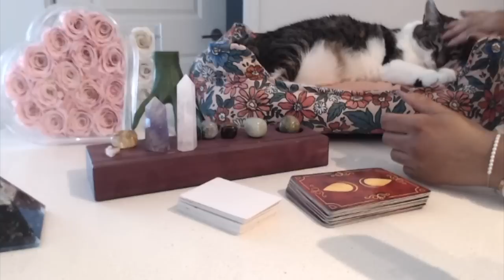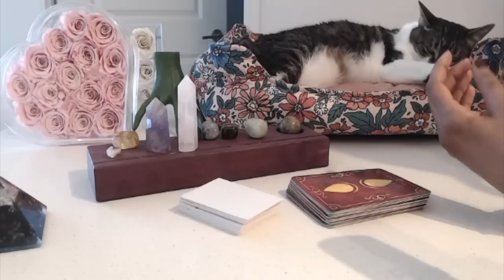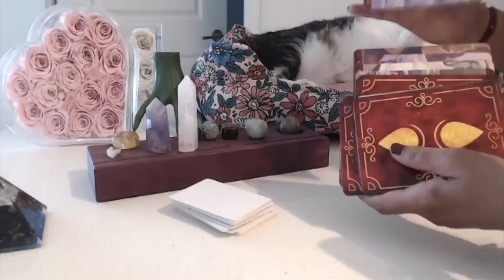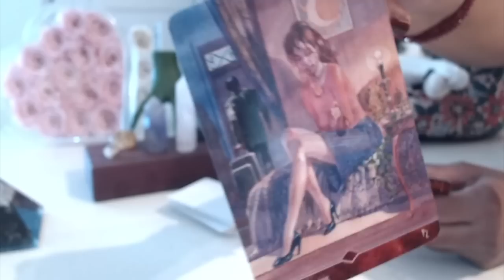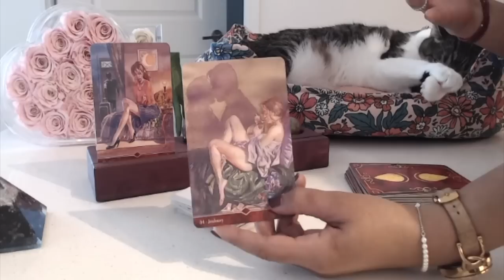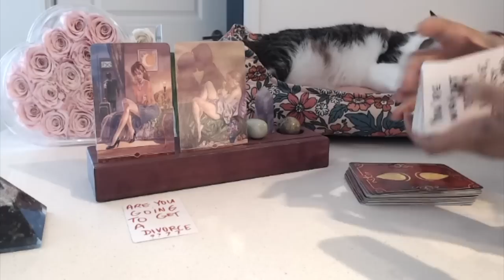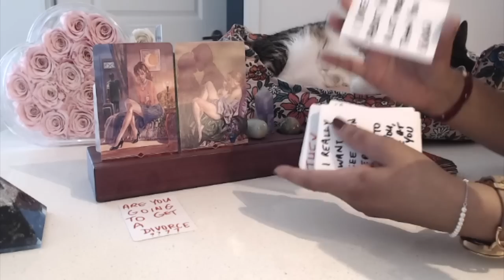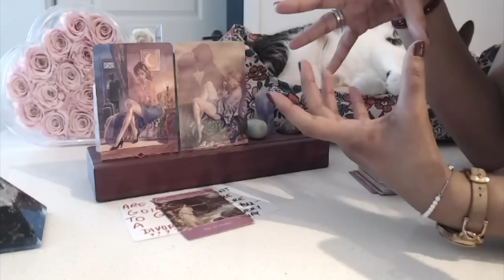You KNOW your WORTH and WON'T SETTLE for MEDIOCRE. This PERSON IS triggered, thought they had you...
The Divine Masculines are learning that you be also be a vital part of delivering some karma to them that they need to work through.  The Divine Feminine is protected by guides who are stepping in to even speak for her at times.  This earth angel is divinely protected as the Masculine purges this year.